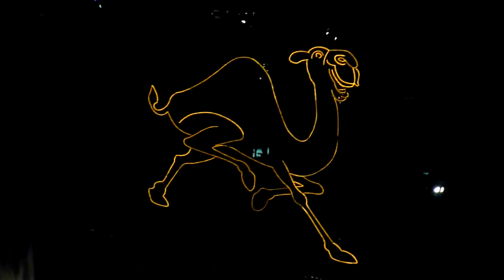Walkaround the observation deck of the Kuala Lumpur Tower by night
Walkaround the observation deck of the Menara Kuala Lumpur Tower by night on 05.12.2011.